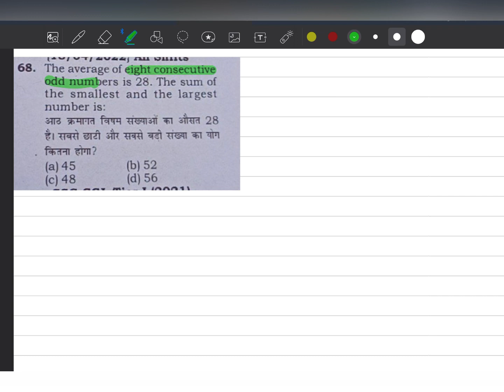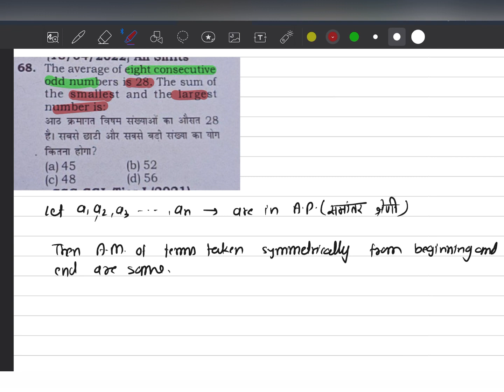The average of eight consecutive odd numbers is 28. The sum of the smallest and the largest number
आठ क्रमिक विषम संख्याओं का औसत 28 है। सबसे छोटी और सबसे बड़ी संख्या का योग

In this channel, I will be providing detailed and easy-to-understand solutions for ALL BEST PYQs. and Solution of best questions of latest MOCK TESTS